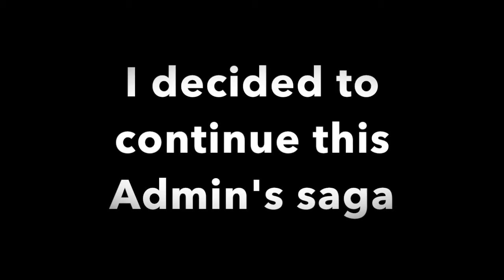A Day In Blockland - Addons In A Nutshell (Deleted Scene)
Link To The Non Deleted Scene

Addons Used

Left 4 Dead Pack (In The 1st One Above)